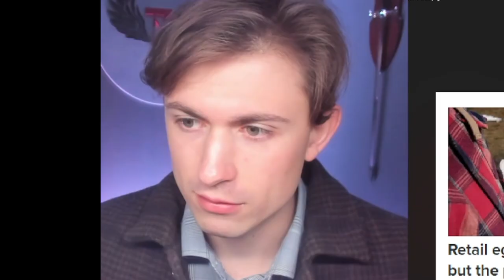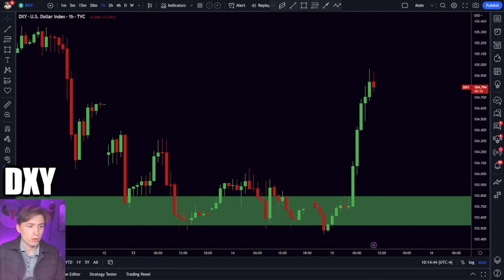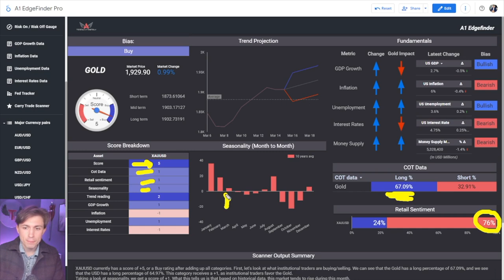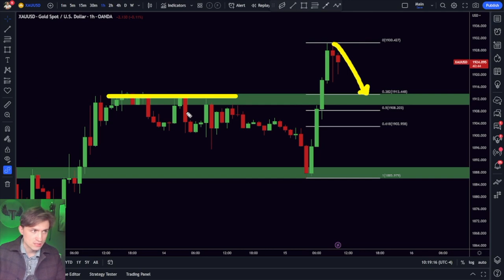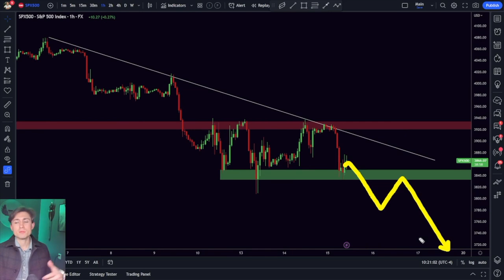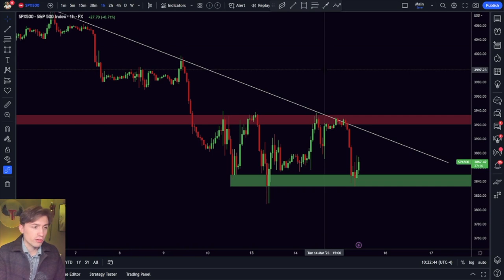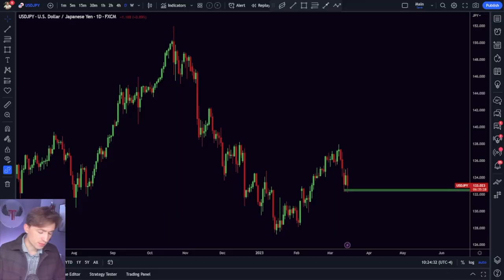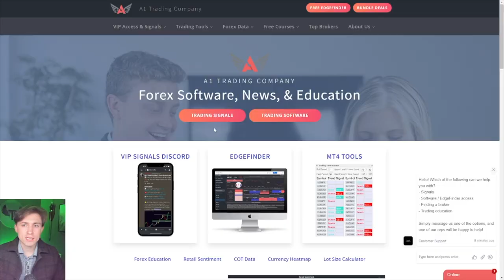The Bottom is In.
0:00 - Intro
0:16 - Good News
0:46 - Bad News
1:36 - DXY
3:10 - XAUUSD
6:48 - SPX500
8:01 - NAS100
9:19 - USDJPY
11:11 - EURUSD